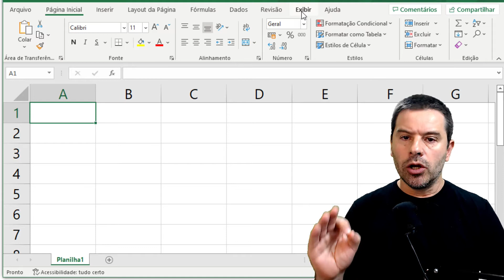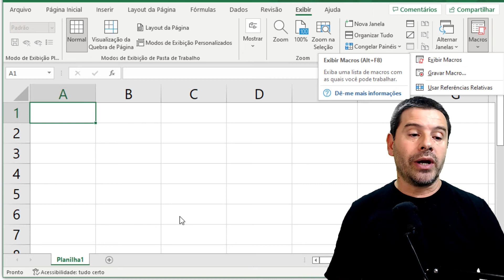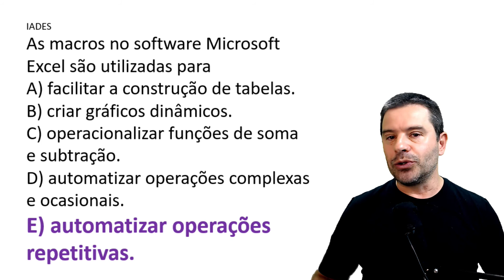Concurso BRB 2022 Pós-Edital Aula 17 de USO DE TECNOLOGIAS EM AMBIENTES CORPORATIVOS ESCRITURÁRIO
Aula 17 de USO DE TECNOLOGIAS EM AMBIENTES CORPORATIVOS e informática para o concurso BRB 2022. Cargo escriturário com questões sobre EXCEL MACROS de acordo com o edital IADES.